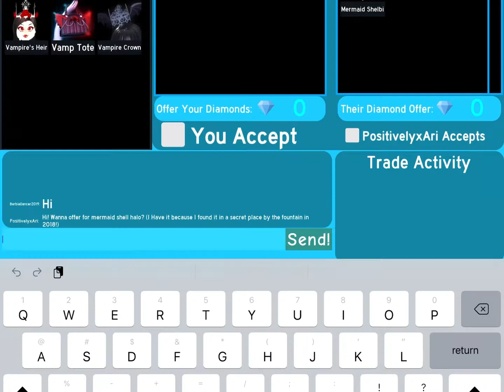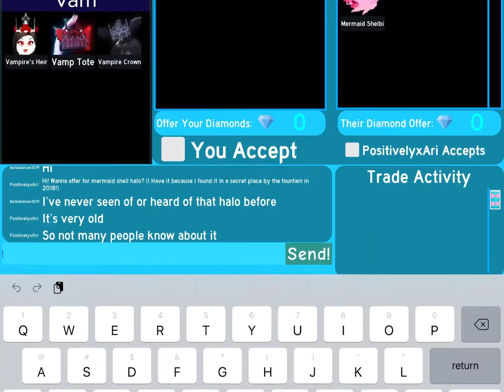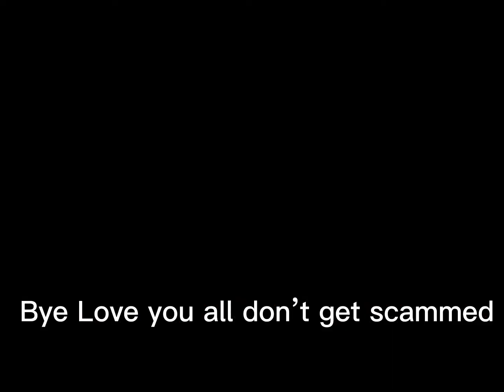Royale high trading // 2 people tried to scam! // Christmas edition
￼2 people tried scamming me in royal high!
Hey my name is Charlotte and I love Royale High!🏰
Please don’t steal any of my videos/Content without permission it normally takes an hour for a small video soo please do not steal them! And thank you for reading this! Have a good day! bye! 💗 ￼￼